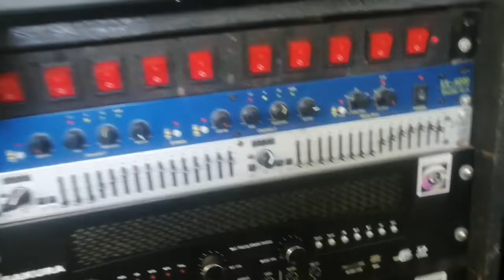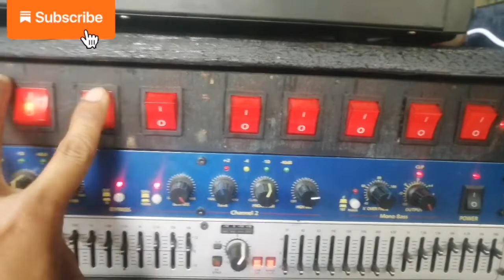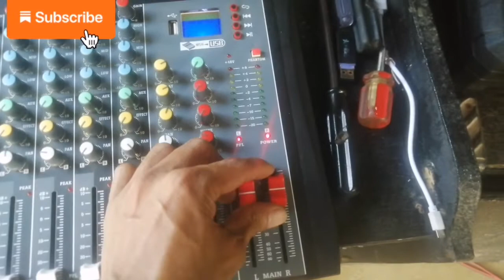speaker Sound check Tsunami storm 12 & High Caliber Audio (part 1)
Tsunami Storm & High Caliber Audio 12 inch speaker Sound check using Sakura AV-9000